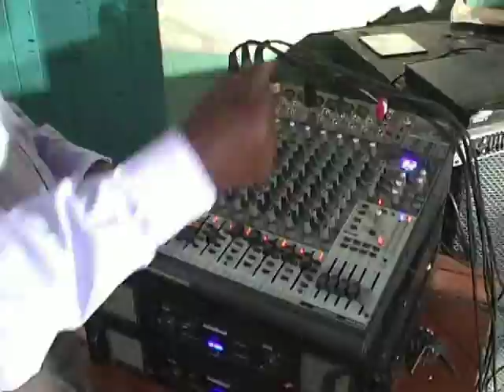MWOKOZI - AIC KITUI TOWNSHIP CHOIR (OFFICIAL VIDEO)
MWOKOZI - AIC KITUI TOWNSHIP CHOIR